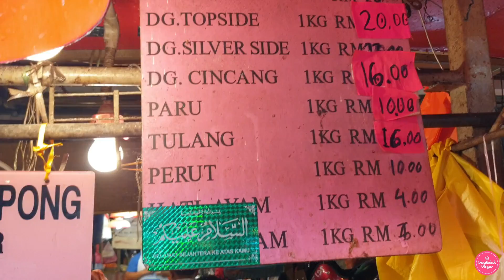মালয়েশিয়ার মাছের বাজার কেমন দেখতে আর সব দোষ কি আমাদের? /Bangladeshi Vlogger.